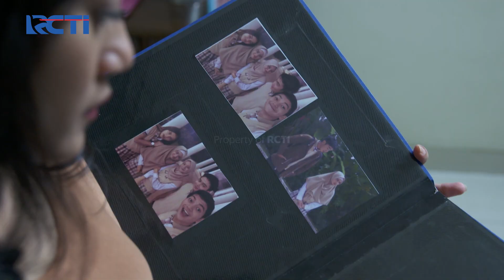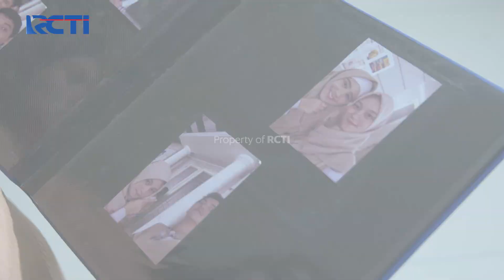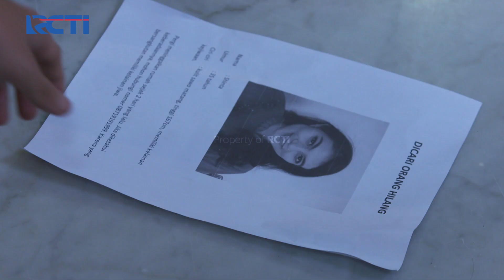BERHATI MULIA! Yang Ridho Lakukan Terhadap Orang Baru Dikenal - CATATAN HARIAN AISHA